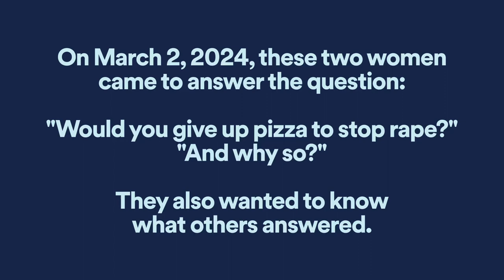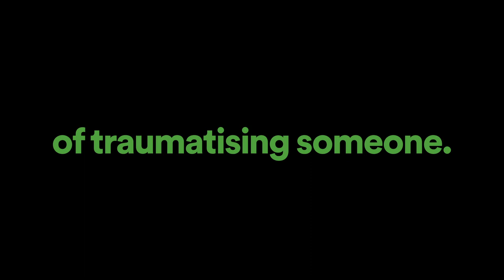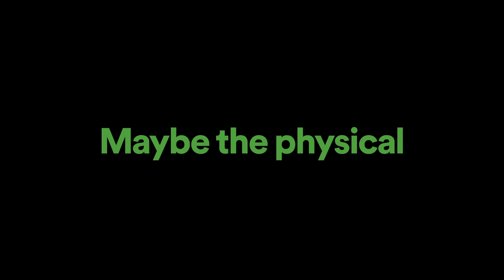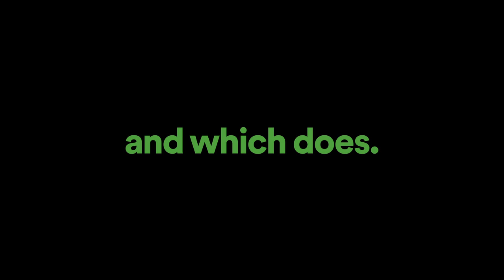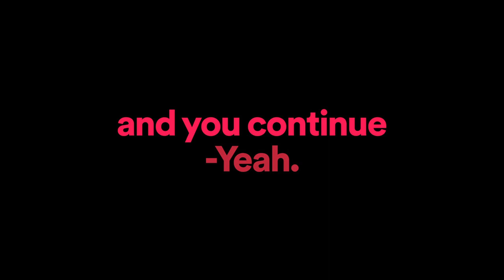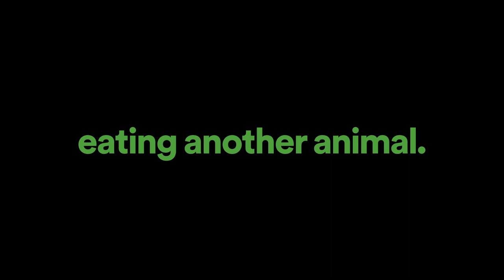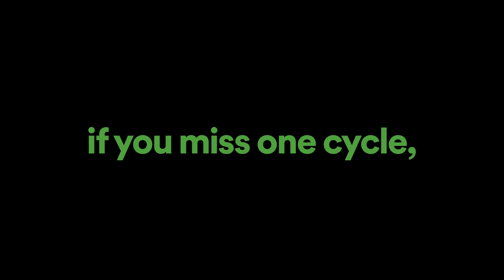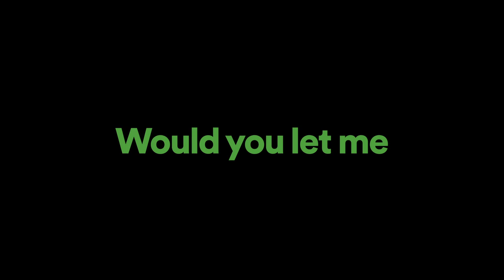"Leave the animals alone! But what about calcium? Ecosystem?": Indian Vegan street outreach activism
On March 2, 2024, two women saw my poster "Would you give up pizza to stop rape, and why so?" and came back to answer it.

Throughout the conversation, the two women were making points about how cruelty cannot be justified, and how consent is the main thing.  But the moment it comes to animals, consent, abuse, and even rape is somehow forgivable, because ecosystem needs us to be killing animals, and what about calcium, and that is the problem of overworked workers, failing to take any accountability.

Here is how the conversation went.